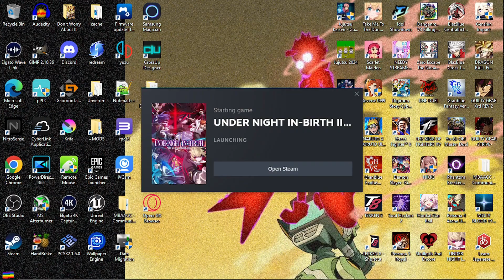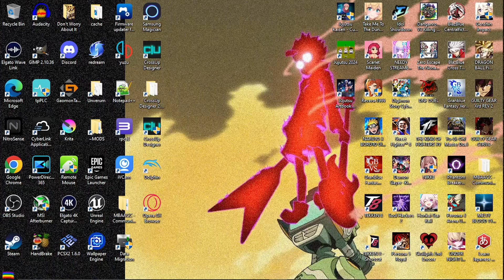Ion like Hyde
Why are all these sword characters Evo Champs?